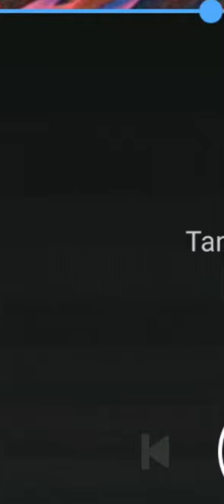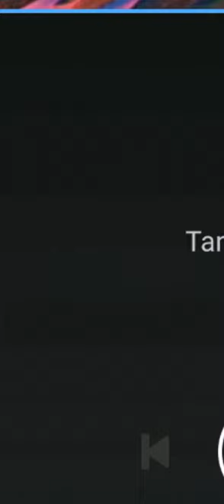grow - tanya godsey